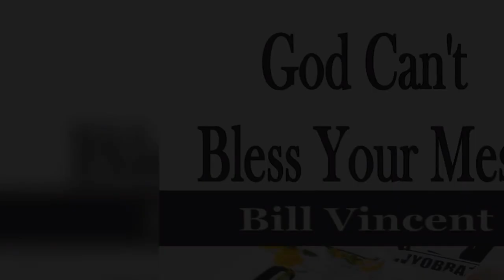God Can't Bless Your Mess by Bill Vincent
Check below for some new books!